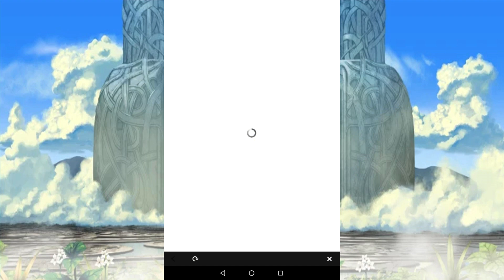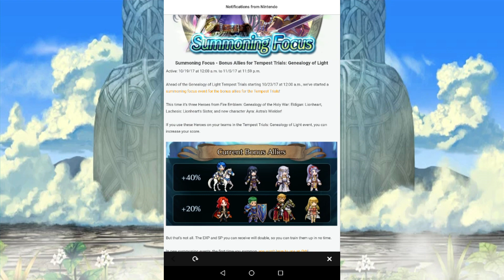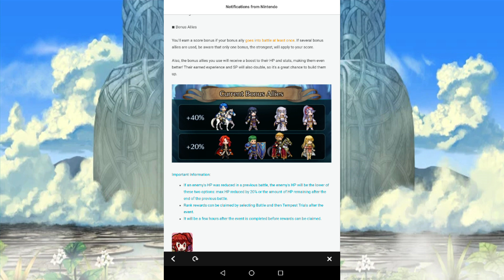The best laid plans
Just a ramble about how I'm so behind in everything. lol